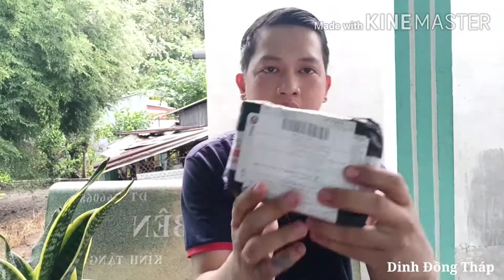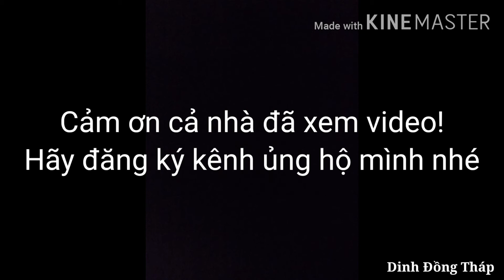Đập Hộp Ná Cao Su Độc Lạ (Ná Cao Su Xoay 360°) Slingshot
Mình có mua được cây ná cao su từ trung quốc về,ná khá là độc lạ,mình có làm 1 video cho cả nhà cùng xem!!
- Video có gì thiếu xót cả nhà thông cảm.